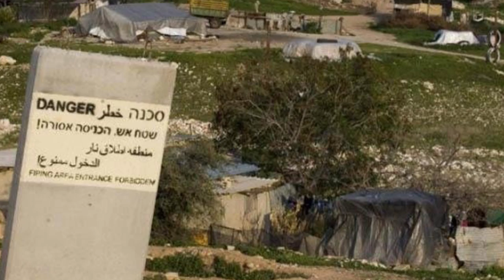ভয়াবহ হামলায় লন্ডভন্ড পাকিস্থান।৫০ পাক সেনা নিহত।bomb blast in pakistan.today's international news.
Today International News 4 Febroary 2022 | BBC World News | সর্বশেষ আন্তর্জাতিক সংবাদ | Antorjatik Khobor |

আন্তর্জাতিক সংবাদ
আন্তর্জাতিক খবর
বিশ্ব সংবাদ
world news bangla
antorjatik khobor
আন্তর্জাতিক সময় সংবাদ
আন্তর্জাতিক খবর today
BBC আন্তর্জাতিক খবর
ভারত চীন যুদ্ধ
bangla news today
indian bangla
আন্তর্জাতিক সংবাদ লাইভ,আন্তর্জাতিক সংবাদ jamuna i-desk 4 Febroary 2022
antorjatik news
আন্তর্জাতিক সংবাদ
বাংলা সংবাদ
ইরানের খবর
bangla news
বাংলা সংবাদ 24 ঘন্টা আজকের
international news
today international news
সর্বশেষ আন্তর্জাতিক সংবাদ
আন্তর্জাতিক খবর
সর্বশেষ আন্তর্জাতিক খবর
ভারতের সংবাদ আজকের
এই মাত্র পাওয়া খবর
বিশ্ব সংবাদ
বিশ্ব সংবাদ আজকের